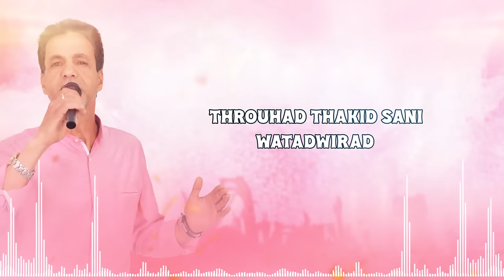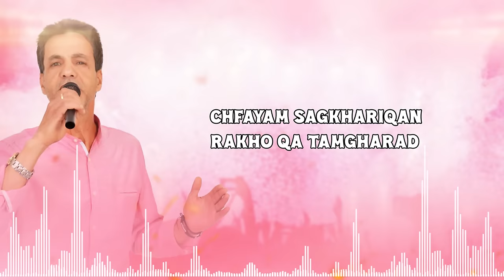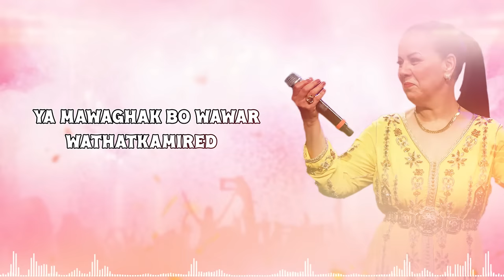Cheb Abderrahim ft. Milouda - Thakid Sani "IZRAN" (Official Lyric Video)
Cheb Abderrahim ft. Milouda - Thakid Sani